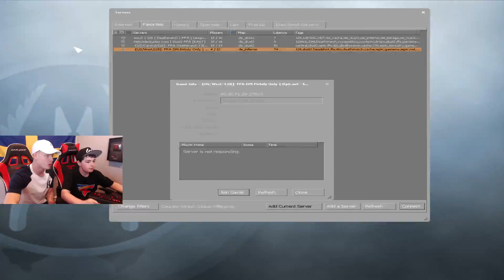FaZe Jason CRAZY CS:GO WALLBANG!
- FaZe Teeqo